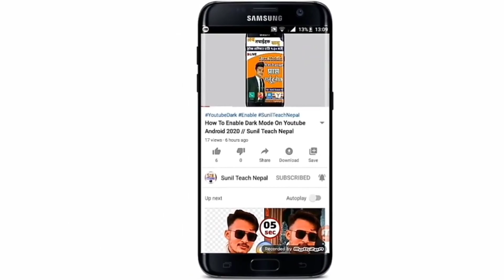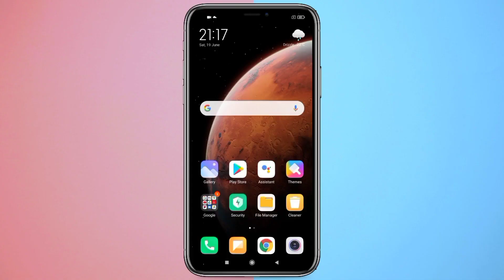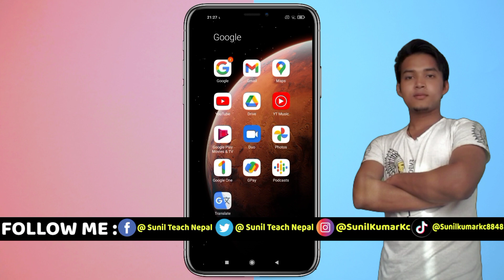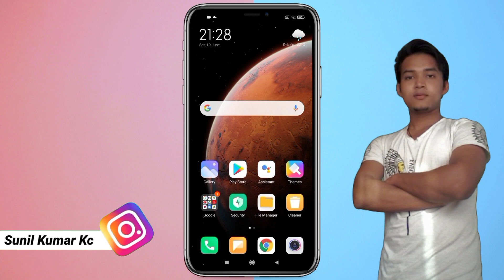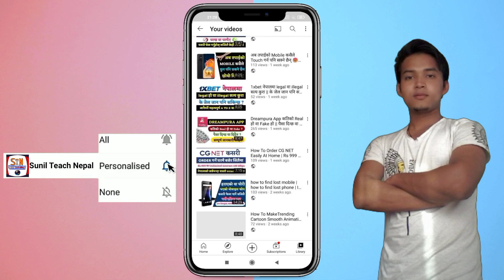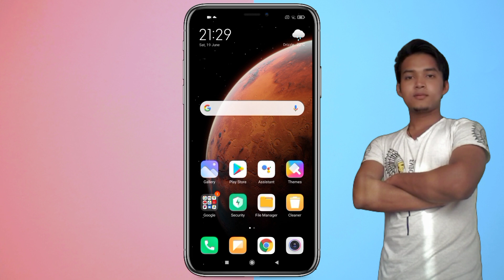साउन महिना पछि Mobile दर्ता गर्न मिल्छ कि मिल्दैन | दर्ता नगरे चल्छ कि चल्दैन | सम्पूर्ण जानकारी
TEACHNEPAL802/

▶Cover Topics :
how to register mobile in nepal telecom
how to register mobile in nepal
how to register phone in nepal
how to register abroad mobile in nepal
IMEI registration in nepal
how to register mobile IMEI
nepal telecommunication authority
how to register mobile in Nepal Telecommunication Authority
NTA mobile IMEI registration
How to Register IMEI Number of your Smart Phone in Nepal
How To Register Mobile IMEI Number In Nepal
Telecommunication Authority
IMEI number darta garne tarika
How can I register my mobile with IMEI number How can I track my Nepali IMEI number